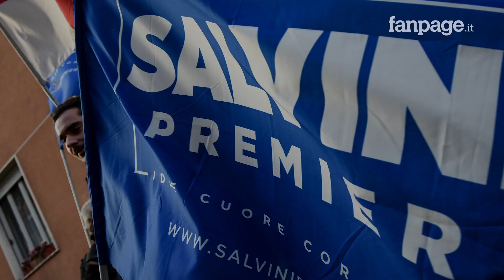Elezioni Europee 2019: la Lega schiaccia il Movimento 5 Stelle. Trionfa Matteo Salvini con il 34,3%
Il partito guidato dal ministro dell’Interno e vicepresidente del Consiglio sfonda ovunque e a livello nazionale totalizza un clamoroso 34,3%, sfondando la barriera dei 9 milioni di voti. Il dato è impressionante se confrontato sia con quello raccolto alle Elezioni Europee del 2014, quando la Lega prese il 6,2% con meno di 1,7 milioni di voti, sia con quello delle Politiche del 4 marzo 2018, quando il Carroccio ottenne alla Camera il 17,4%, pari a meno di 5,7 milioni di voti in termini assoluti. Analizzando nel dettaglio il risultato della Lega abbiamo un predominio nel Nord Ovest (40,6% totale e primo partito in tutto le Regioni), nel Nord Est (41% totale e primo partito ovunque, addirittura in Trentino Alto Adige e nella rossa Emilia) e nell’Italia Centrale (33,4% e primo partito ovunque tranne che in Toscana). Al Sud Salvini è alle spalle del Movimento 5 Stelle ma ottiene il massimo storico della Lega, con il 22,5% nella circoscrizione Italia meridionale e il 20,8% nella Circoscrizione Isole.